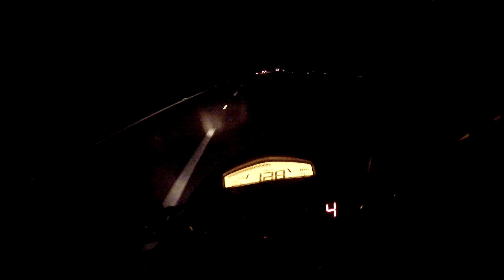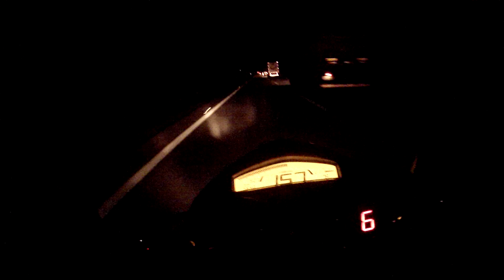ACELERANDO FORTE NA CASTELO BRANCO DE MADRUGA! - HONDA HORNET BRANCA ABS - MUMU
CANAL DO MUMU - ACELERANDO NA CASTELO BRANCO DE MADRUGA!

FOTOS DE MOTOS E DA ALBINA???

Filmado com GOPRO HERO2